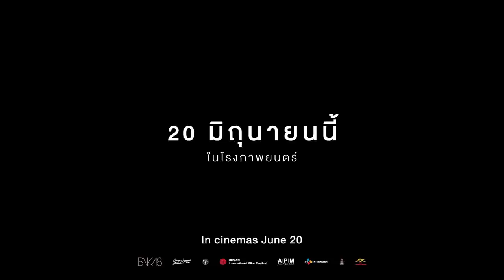Where We Belong ที่ตรงนั้นมีฉันหรือเปล่า | Teaser Trailer ตัวอย่าง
Teaser ภาพยนตร์
ที่ตรงนั้นมีฉันหรือเปล่า
‘เบล’ ตัวแทนของเพื่อน ที่เป็นมากกว่าเพื่อนสนิท
แต่ก็ไม่เคยเป็นเกินเพื่อน
‘เบล' เพื่อนที่เราเลือกจะบอกบางเรื่องกับมันแค่คนเดียว
‘เบล’ เพื่อนที่ทำให้เรารู้สึกโชคดี ที่มีคนแบบมันสักคนในชีวิต
และถ้าวันนึงคุณต้องจาก ‘เบล’ ไปแบบ ‘ซู’ คุณจะทำอย่างไร?
กำกับโดย คงเดช จาตุรันต์รัศมี
20 มิถุนายนนี้
เฉพาะที่ SFcinema เท่านั้น!